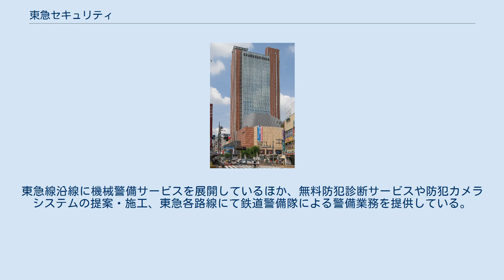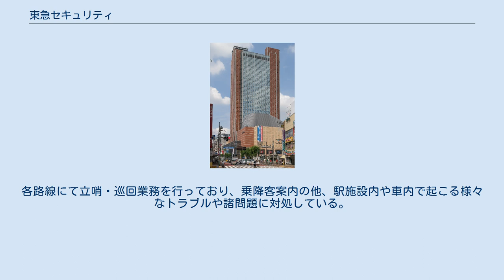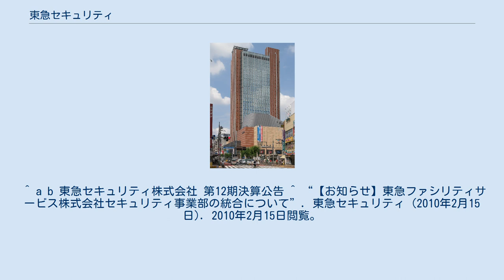東急セキュリティ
東急セキュリティが入居するキャロットタワー（東京都世田谷区） 東急セキュリティ株式会社（英語表記:TOKYU SECURITY CO.LTD）は、東急グループのセキュリティサービス会社である。
東急線沿線に機械警備サービスを展開しているほか、無料防犯診断サービスや防犯カメラシステムの提案・施工、東急各路線にて鉄道警備隊による警備業務を提供している。
 日常、目にしやすいものでは、東急各線の主要駅に配備されている「鉄道警備隊」がある。
ホームの非常通報用ボタンは東急セキュリティの司令センターにつながっており、押すと警備隊（および駅員）が駆けつける仕組み。
各路線にて立哨・巡回業務を行っており、乗降客案内の他、駅施設内や車内で起こる様々なトラブルや諸問題に対処している。
 後述の歴史のとおり、2010年3月31日に東急ファシリティサービスの警備部門と統合し、現在はホームセキュリティやビル警備、鉄道警備のほか、シニアセキュリティ、キッズセキュリティ「エキッズ」などのセキュリティ関連業務全般を行っている。
また私鉄のグループ会社ならではのサービスとして、PASMOと連携したセキュリティシステムも提供している。
 ^ a b 東急セキュリティ株式会社 第12期決算公告 ^ “【お知らせ】東急ファシリティサービス株式会社セキュリティ事業部の統合について”. 東急セキュリティ (2010年2月15日). 2010年2月15日閲覧。
 ^ “本社移転のお知らせ”. 東急セキュリティ (2010年6月15日). 2010年6月19日閲覧。